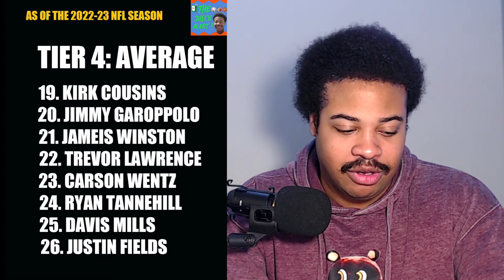Ranking All 32 Starting Quarterbacks In Order For The 2022-23 NFL Season | The Juice Alert !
Ghiman’s Instagram: ghiman_mckinney9
The Juice Alert on Instagram: thejuicealert_

My name is Ghiman McKinney & I am an aspiring sportscaster / analyst who attends the University of Toledo. I am currently majoring in media communications as my goal is to one day become a sportscaster / analyst on a big-time network & have my own sports talk show. I would be more than happy to work for a company like ESPN, Fox Sports 1, or whatever networks are interested & come calling my way! The bottom-line is that I’m looking to go into the sports television & radio world! This show is my passion & my favorite thing in the entire world!

My show The Juice Alert will bring you the juiciest and hottest topics in all of sports! This show is mainly dedicated to covering the NFL, NBA, college football, college basketball & the MLB. I also do NFL film analysis videos where I will breakdown game film of NFL & college quarterbacks & express what I see on film. I occasionally will also drop a few vlogs & other fun videos that give you insight into who I am as a person. This show will also bring you some great collaborations & interviews from time to time as well! This is the best sports podcast you are going to find, so make sure you share it with everyone & tune into EVERY episode so you don’t miss out!

Some other fun facts about me are that I’m a fan of The Green Bay Packers, Ohio State football, The Brooklyn Nets, Kevin Durant, UNC basketball, & The Detroit Tigers. My 3 favorite NFL quarterbacks are Aaron Rodgers, Dwayne Haskins, & Deshaun Watson! I also love Popeyes, Chipotle, Chick Fil A, Raising Canes, & Five Guys! My favorite music artist is Kanye West and I currently reside in Ohio.

In this segment of The Juice Alert ! Ghiman McKinney ranks all 32 starting quarterbacks in the National Football League heading into the 2022-23 NFL season based on a 5 tier ranking system.